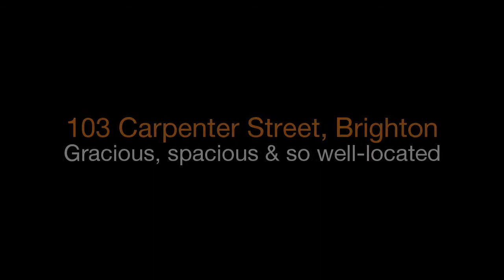Hodges Brighton - 103 Carpenter Street, Brighton - Julian Augustini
Victorian inspiration meets a prime Brighton location in this gracious home. Standing tall at this premier address, this iron-lace balconied beauty opens wide beyond auto-gated garden walls to offer superbly spacious four bedroom, 2.5 bathroom accommodation in surprisingly deep, tank watered gardens.
Traditionally accommodating with a fine formal area fitted with a versatile wall of cabinetry and light-filled family living/dining, this beautiful home has a dedicated first-floor sleeping zone of double bedrooms – one with an ensuite, one with balcony access and three with mirrored robes.
CertainTeed double-glazing used throughout to provide the best thermal and acoustic qualities available. Climate controlled with individual reverse-cycle units plus in-floor heating and a gas-fireplace.  This intercom entry home has a state-of-the-art Neff and CaesarStone kitchen, fully-tiled bathrooms, gas boosted solar hot water, automatic motorised retractable awning over a large merbau deck and generous double auto-garaging with loft storage plus additional rear ROW access.
Centrally located within an easy walk of both Church St and Bay St with the Primary school and private schools just as close, this is brilliant Brighton living …with graciously inspired style.